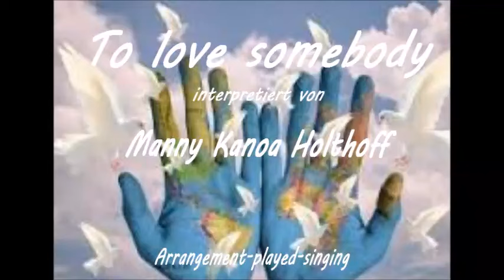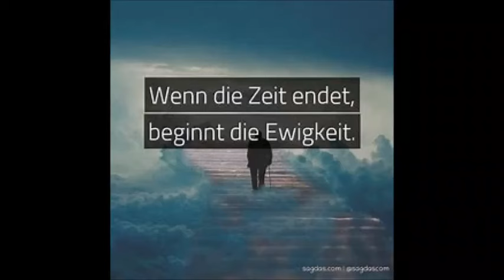To love somebody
dieser Coversong Oldie, interpretiert und arrangiert von mir